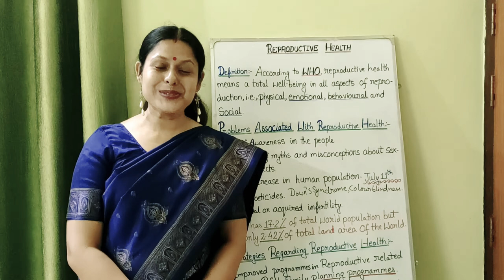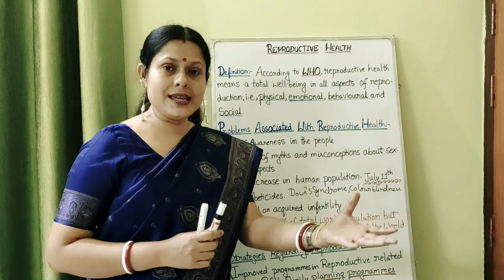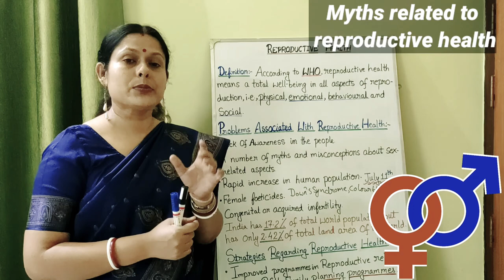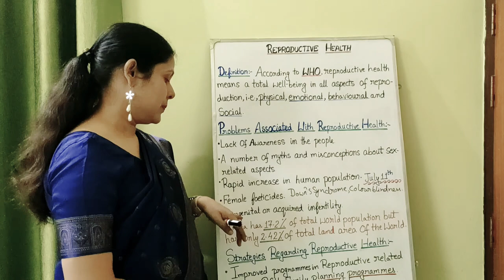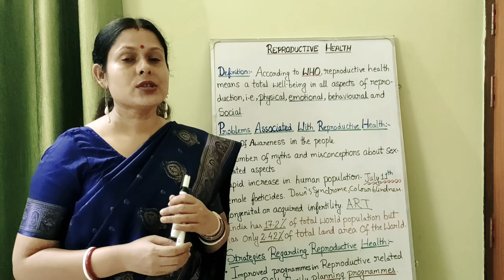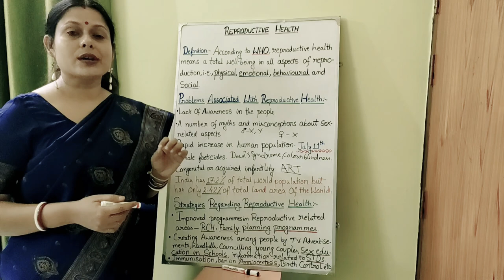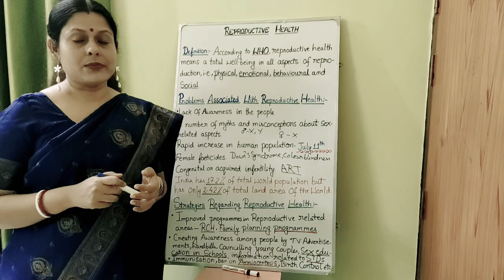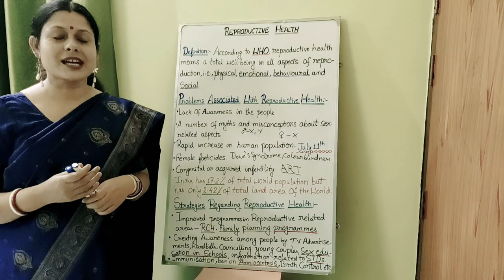REPRODUCTIVE HEALTH, CLASS-12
Introduction,Problems & Strategies.